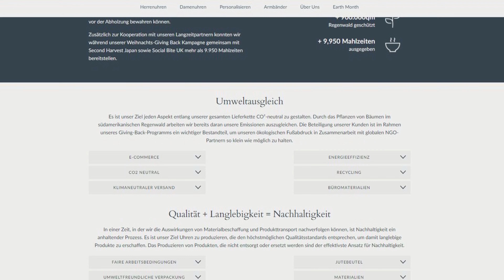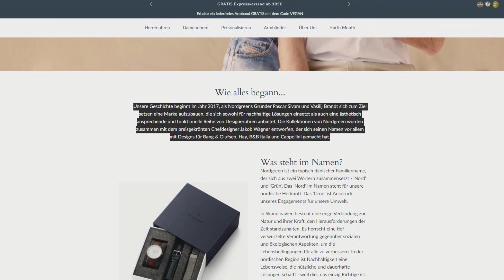Nordgreen "The Native" mit veganem Leder-Armband | Earth Day Kampagne | Nachhaltig denken & leben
Ich stelle Euch die "The Native" Uhr der Marke Nordgreen vor, diese besitzt ein veganes Leder Armband und besticht mit einem zeitlosen Design. Des Weiteren erkläre ich euch, wie ihr am Rückgabeprogram des dänischen Uhrenlabels teilnehmen könnt. Auch zur diesjährigen "Earth Day Kampagne" trägt Nordgreen einen beachtlichen Beitrag bei. Weitere Infos findet ihr auf der Webseite welche ich weiter unten verlinkt habe.

Viele Grüße
Euer Kai